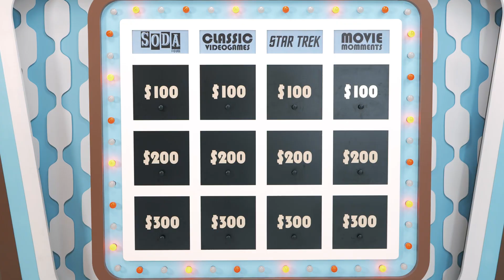Funko Pop! Quiz Announcement!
🚨Important Funko Pop! Quiz Announcement! 🚨 Calling all Funatics, there will be an open audition at the Funko Hollywood store to be a guest on the Pop! Quiz Show Thursday, September 30th Noon-4PM PST! 📢FunkoHollywood